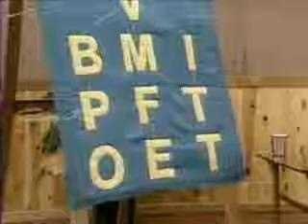13 - God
Being That which WAS there one second before Zero Time, yet being needed to be repackaged for human comprehension, the "Hindu God" has to necessarily be a "myth".

This is the One Before Zero Time speaking.

Clip 13: Bhagavad Gita Chapter 2, Shloka 20

न जायते म्रियते वा कदाचित्
नायं भूत्वा भविता वा न भूयः।
अजो नित्यः शाश्वतोऽयं पुराणो-
न हन्यते हन्यमाने शरीरे ।।२-२०।।